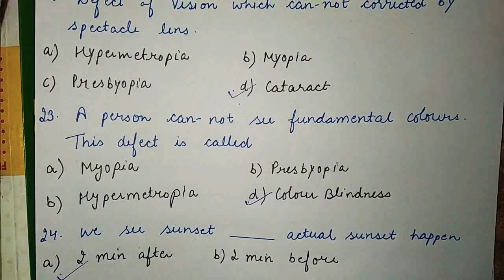MCQ ANSWER CLASS 10 SCIENCE| HUMAN EYE AND COLOURFUL WORLD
hey everyone in this video i will discuss important MCQ questions answers of Human Eye of CBSE .

MCQ💯 Class 10 : Reflection and Refraction

👉IMP QUESTIONS 💯Class 10 : Reflection and Refraction